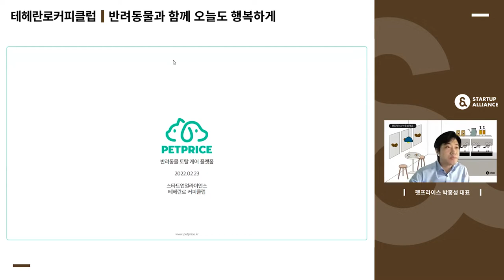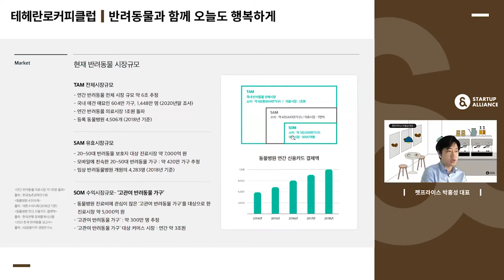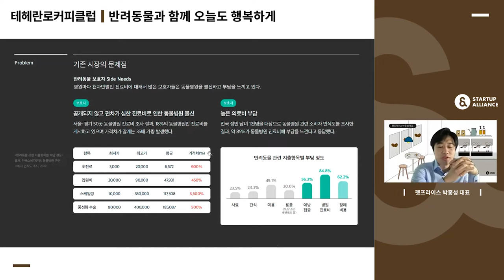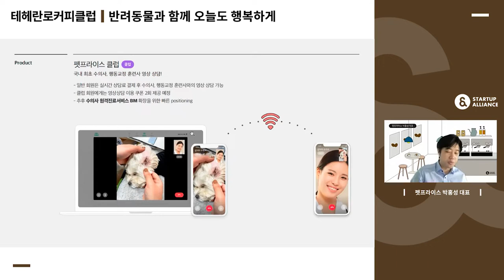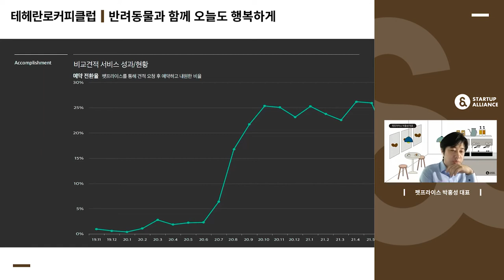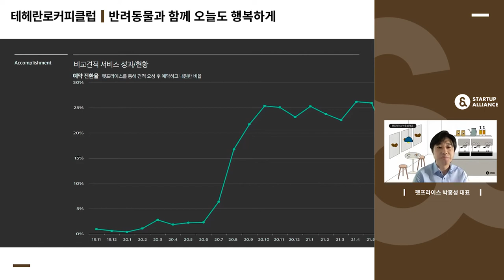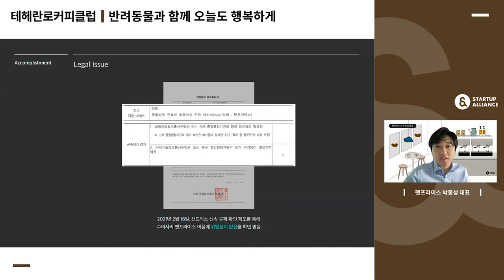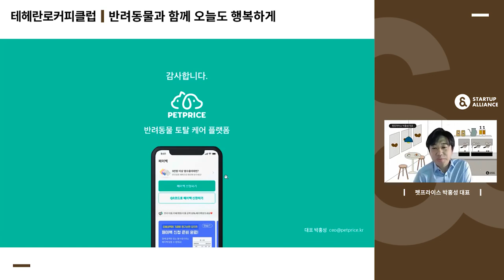[테헤란로커피클럽] 펫프라이스 박홍성 대표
동물병원에 대한 흩어진 정보를 한 번에 모아서 볼 수 있다!
동물병원 진료비 비교 견적 서비스, 펫프라이스 박홍성 대표의 창업 이야기를 만나보세요.